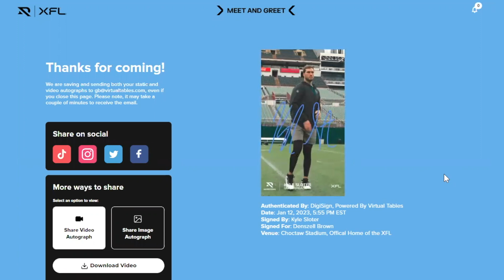XFL x Virtual Tables Announce Fan Engagement Partnership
NEW YORK, NY, JANUARY 26, 2023 – Virtual Tables, the leader in providing virtual venues of fandom, and the XFL, today announced a partnership to incorporate their DigiSign product into the League's fan engagement offerings.

Through DigiSign, Virtual Tables and the XFL will create a set of exclusive fan events that will allow participants to engage with players and coaches in either a one-on-one or group experience. These unique meet-and-greet experiences will feature virtual autographs and personalized digital keepsakes with participation from players and coaches from all eight teams.

“As a League, we promised to break down the barriers between fans and players by being forward-thinking and accessible,” said Janet Duch, XFL Chief Marketing and Team Business Operations Officer. “DigiSign’s technology will help us connect and interact with our fans while our teams spend the season practicing in the XFL Hub in Arlington.”

"We are excited to announce this partnership with the XFL. The XFL is a brand pushing the boundaries of ‘traditional’ fan engagement and we couldn’t be more thrilled to be creating these unique one-of-a-kind opportunities for their fans," said Courtney Jeffries, CEO of Virtual Tables. "DigiSign gives the players and fans the ability to connect and interact, irrespective of their location, delivering the coveted in-person authentic experience. The XFL is establishing a new best practice playbook for fan engagement and we are excited to be a part of their 2023 season, creating these fan touch points.”

Organizations have partnered with Virtual Tables to bring DigiSign to fans across 30+ countries. DigiSign was created with the intention of giving a one-of-a-kind digital collectible and memory that extends beyond the traditional fan experience. Fans can instantly share the collectible on their social channels, showcasing their experience for all to see.